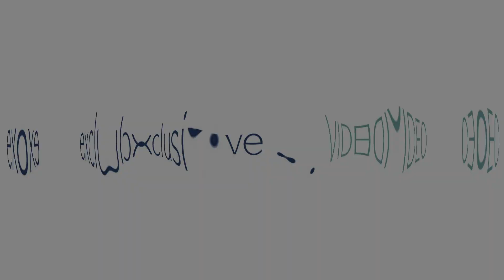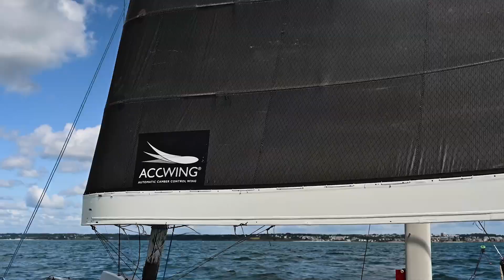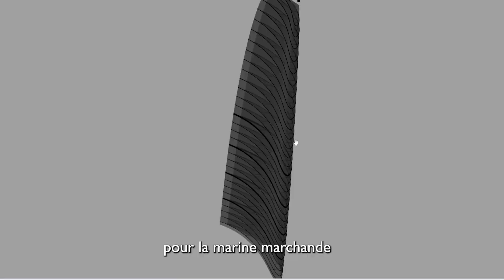ACCWing catamaran - Teaser essai en mer - Multicoques Mag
► Essai complet dans Multicoques Mag HS22 Forever Green :
► Nous vous avions parlé il y a un peu plus de deux ans d’un drôle de catamaran à aile rigide conçu par Philippe Marcovich et Hugues de Turckheim. Ce multicoque tout carbone de 10 mètres de long et de 9 de large – avec ses échelles – pèse à peine une tonne. Avec ses élégantes étraves canoë, il ne manque pas d’allure mais ce n’est pas son dessin qui doit retenir l’attention… on monte plutôt un peu le regard pour découvrir un mât carbone de 17 mètres qui supporte une étonnante une aile souple et épaisse de 60 m2 baptisée ACCWing (pour automatic camber control wing). Le principe est donc de disposer à volonté, suivant l’allure et la force du vent, d’un profil simple ou cambré, à la manière d’une aile d’avion. La similitude avec les aéronefs modernes ne s’arrête pas là puisque le système s’actionne automatiquement grâce à des « muscles » souples internes. A terme, l’objectif est de proposer une aile qui se gère seule, ce qui pourrait attirer des usagers peu aguerris à la pratique de la voile et de ses subtilités. Une aile ACCWing de 240 m2 devrait être prochainement livrée.

► CARACTERISTIQUES TECHNIQUES :
Constructeur : ACCWing
Concepteur de la voile : Hugues de Turckheim
Architecte du catamaran : Julian Spooner
Longueur : 10,00 m
Largeur max (avec trampolines) : 8,80 m
Surface de voilure : 60 m²
Longueur du mât : 17 m